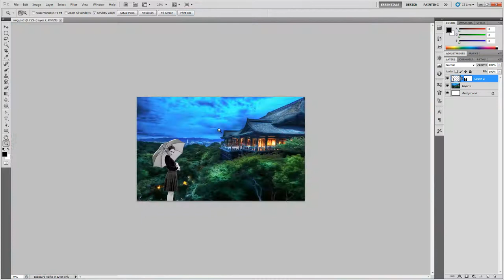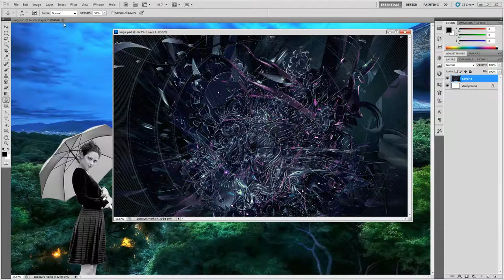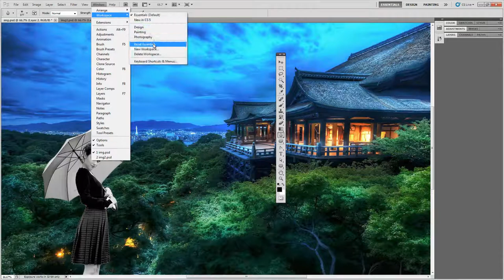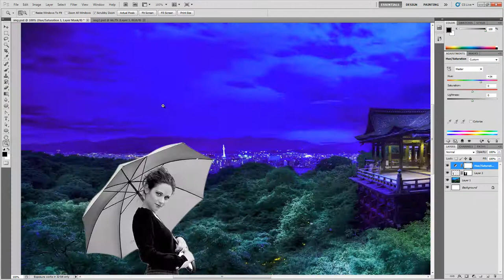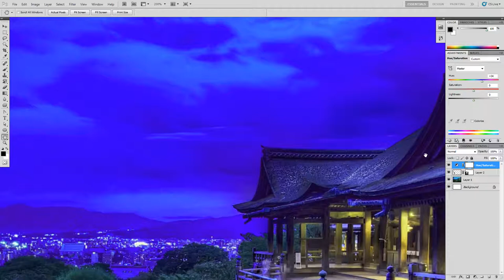Навигация в фотошоп